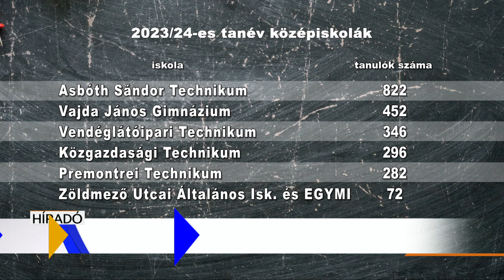Első nap az iskolában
Elkezdődött a 2023/2024-es tanév. Az iskolák többségében ma tartották az évnyitókat, és hétfőtől indul a tanítás. Országszerte több tízezer diák ült iskolapadba, Keszthelyen az általános és középiskolákban 3769-en kezdték meg a tanévet. A 2023/24-es iskolaév tovább tart a megszokottnál, de az évközi szünetek is hosszabbak lesznek.